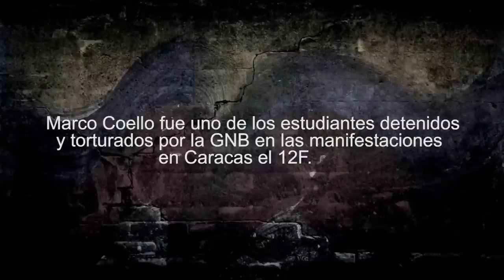Vanessa Pérez Animadora y Actriz